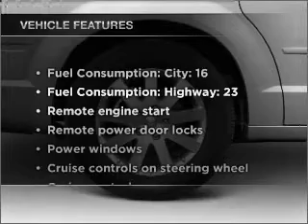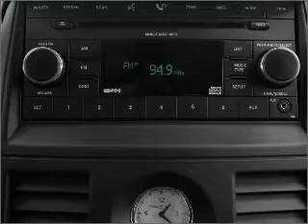2010 Chrysler Town & Country - Hermitage PA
Year: 2010
Make: Chrysler
Model: Town & Country
Trim: Touring Plus
Engine: 4.0 liter 6 cylinder 24 valve
Transmission: Automatic
Color: Blue
Mileage: 7
Address:
1520 North Hermitage Road